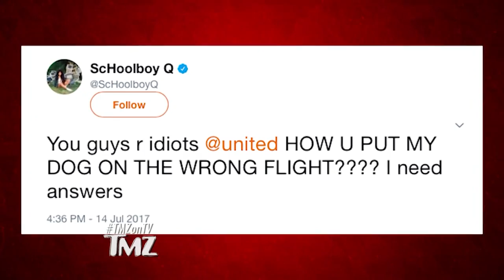ScHoolboy Q Pissed At United Airlines For Putting New Puppy On Wrong Flight | TMZ TV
The rapper tells us ... he bought a French Bulldog puppy that was supposed to be shipped to him from Denver Friday, but when it arrived -- it was the wrong dog!